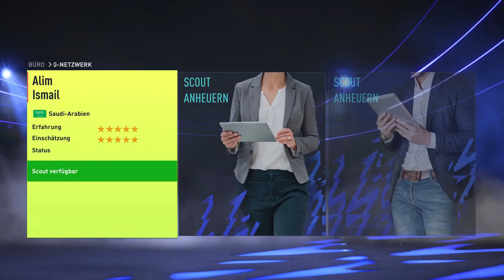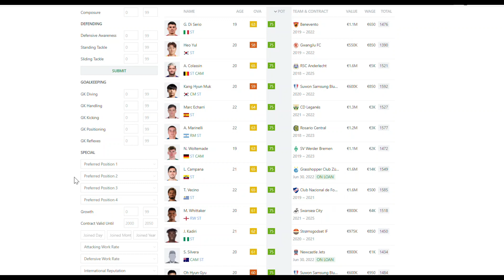KARRIEREMODUS SCHWIERIGER & SPANNENDER MACHEN 🔥👀😱 FIFA 22 Karrieremodus Tipps & Tricks